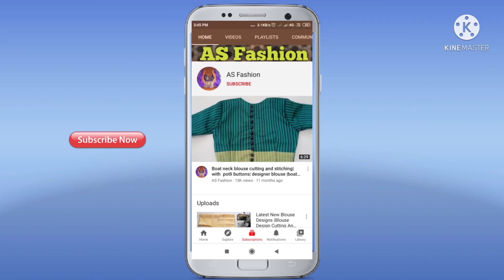Model Blouse Designs | Back Neck Blouse Design Cutting And Stitching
1. blouse design
2. blouse designs
3. new blouse designs
4. bridal blouse design
5. designer blouse
6. blouse design pattern
7. designer blouse design
8. blouse neck designs
9. designer blouses
10. blouse lace design
11. model blouse design
12. latest blouse design
13. blouse back neck design Cutting and stitching
14. blouse gala design